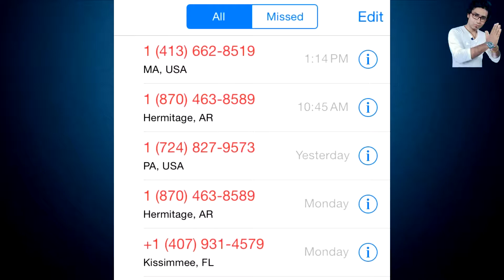Dangerous miss call / 1 miss call = RS 1000 / बस एक मिस कॉल और लग जाएगा 1000 रुपया के चूना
namaskar doston Hamare channel per aap Logon Ko fir se ek bar Swagat Hai. Doston Aaj ham log baten Karne Wale Hainki ek miss call Se Kaise aapka mobile se 500 Se Lekar ke 1000 rupaya Tak gayab ho sakta hai uske bare mein. jaise ki Dangerous miss call / 1 miss call = RS 1000 / बस एक मिस कॉल और लग जाएगा 1000 रुपया के चूना . to aapko Agar is dangerous mis call Se bachana hai aur yah  kaise ho raha hai iske bare mein Janna Hai, To video ko Shuru Se Lekar Aakhiri Tak Dekhte rahiyega. Mujhe ummid hai ki video aap Logon Ko Jarur Achcha lagega.